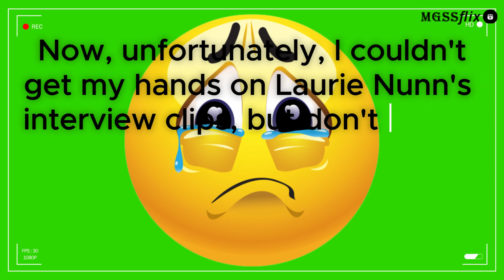The True Meaning of Sex Education Laurie Nunn Explained!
"Discover the hidden layers of Sex Education that go far beyond its title! Join us as we delve into the profound themes of friendship and community that make this Netflix series a masterpiece. From Otis and Maeve's journey to the power of the sex clinic, let's unravel the heartwarming connections that define Sex Education.